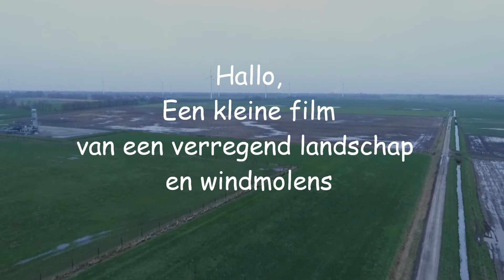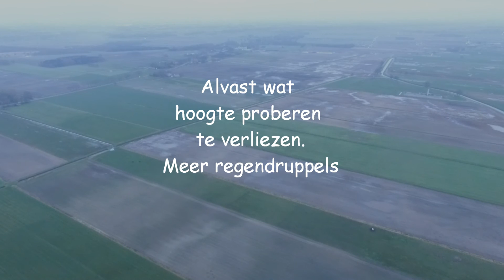Vlieghuis windmolens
Gefilmd op 12 december 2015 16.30uur
Tussen Schoonebeek en Coevorden "Vlieghuis"
Windmolenpark is in Duitsland